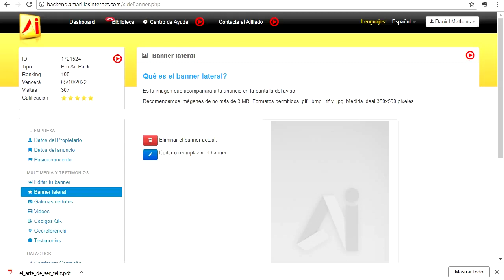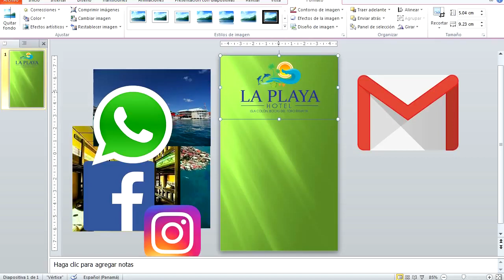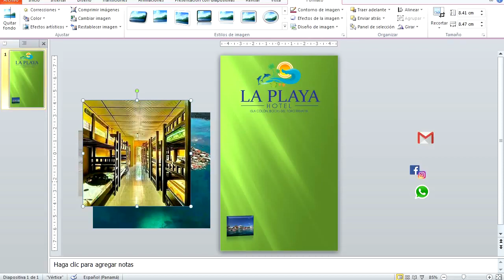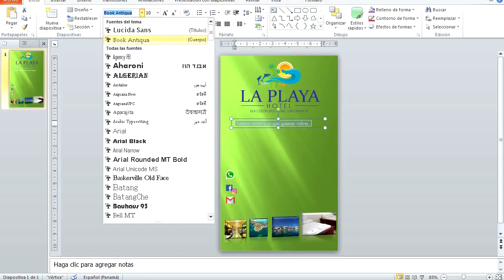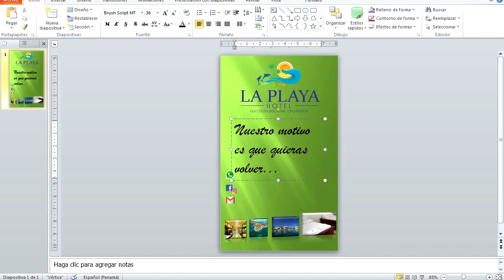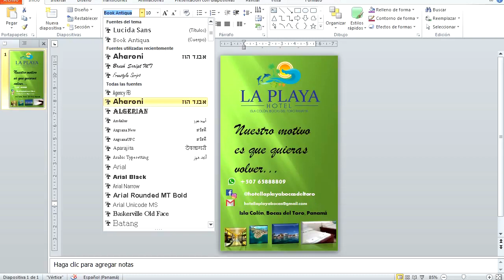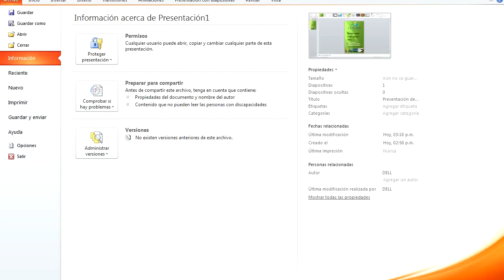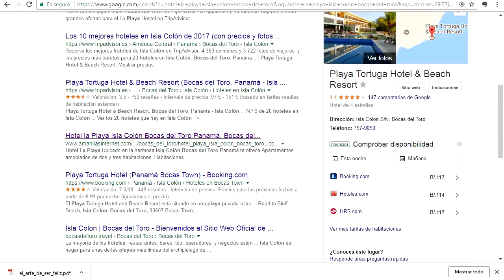Banner 001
como publicar un banner lateral para un anuncio ultra en pocos minutos